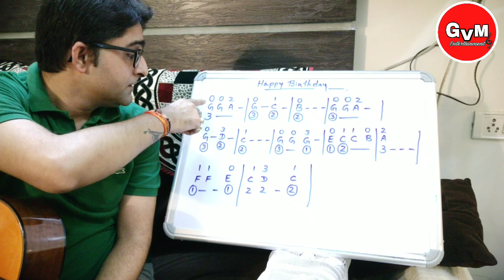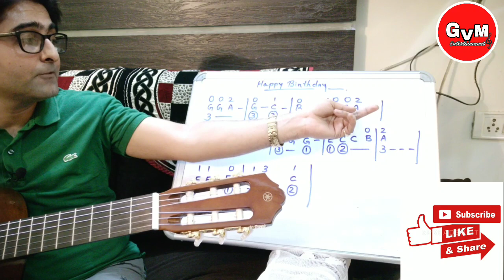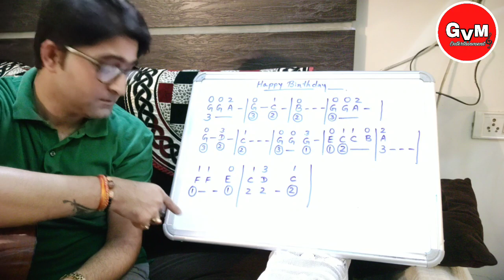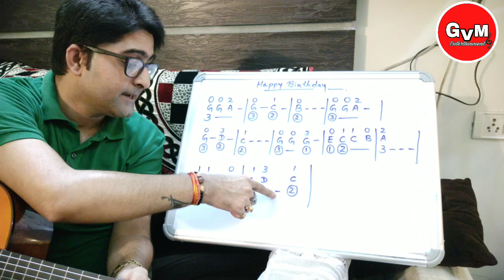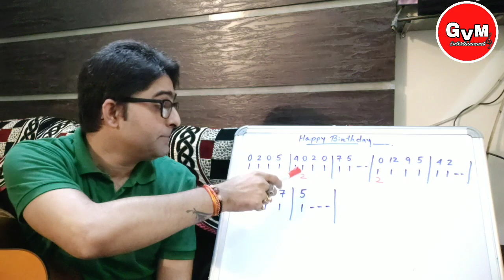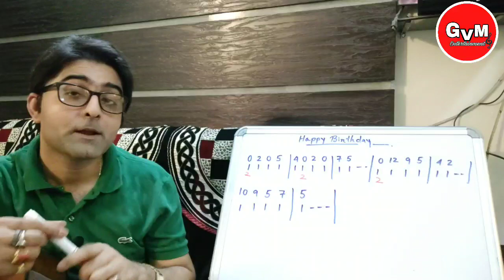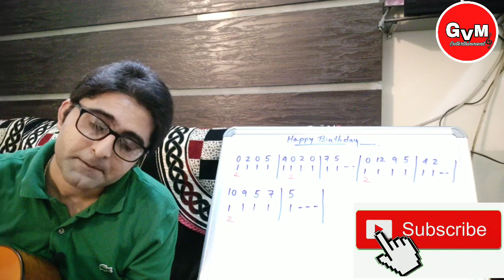How To Play Happy Birthday song on Guitar | Easy Guitar Lesson for Beginners (Hindi)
Your Little Support , makes channel help us to grow.

PLEASE CHECK 🙏🙏🙏  👇👇👇 👍👍

Happy Birthday Song on Guitar for Absolute Beginners, Basic Guitar Strings Exercise  Lessons in  Hindi  for Absolute Beginners, The more you practice, the more you will improve. Each and every Lessons are very much releated and very much important,You find more exercises like this in my Beginners Guitar Lessons,
SERIOUS ABSOLUTE BEGINNERS ARE ALWAYS WELCOME.

Guitar Under Rs 2000

GUITAR UNDER 5000/-(PLUTO)
GUITAR UNDER 4000/-(PLUTO)

PLUTO GUITAR BELOE Rs 7000/

PLUTO GUITAR BELOW Rs 5000/-

ACOUSTIC GUITAR STRINGS (ALICE)
ACOUSTIC GUITAR STRINGS (D'Addario)

Yamaha Guitar F310-TBS

Yamaha F310 -NT

Yamaha Combo Pack

Cort Guitar

Givson Guitar (For EntryLevel)

Givson Guitar

Guitar Strap

GUITAR AMPLIFIER

GUITAR AMPLIFIER MARSHAL 10 WATT

FENDER GUITAR AMPLIFIER

FENDER ELECTRIC GUITAR

BASIC ELECTRIC GUITAR KIT FOR BEGINNERS

GUITAR STAND

GUITAR CAPO

GUITAR CAPO

guitar strings Cleaner

Dunlop Guitar Polish

Premium Guitar care

Guitar Tuner

Guitar Tuner

Happy Birthday Song on GUITAR VERY VERY EASY

MY GEARS:-

disturbation act.
such as criticisn, comment,news reporting, teaching,